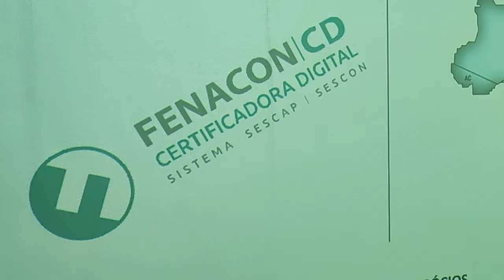Reunião Sistema Fenacon Sescap/Sescon - região Sul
Reunião realizada no dia 21/10 com os dirigentes dos SESCONs da região Sul em Blumenau, Santa Catarina.